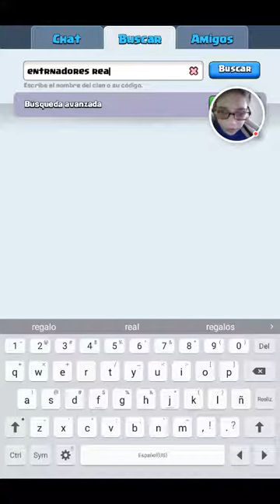clash royale cofre gigante gratis